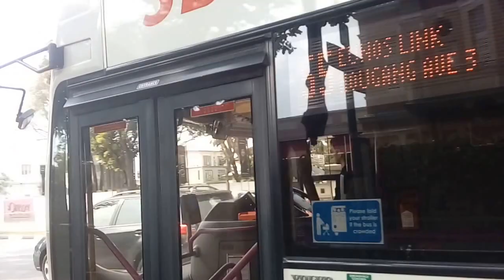[SBST] SBS3658J Volvo B9TL Gemini II Wright Eclipse on svc 55